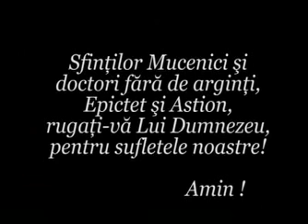Viata Sfintilor Mucenici Epictet si Astion